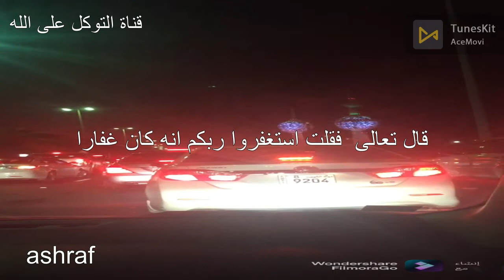الكويت قبل كورونا Kuwait Before Corona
محتوى الفيديو عام مفيد ثقافي او نصح او ارشاد ديني او اجتماعي